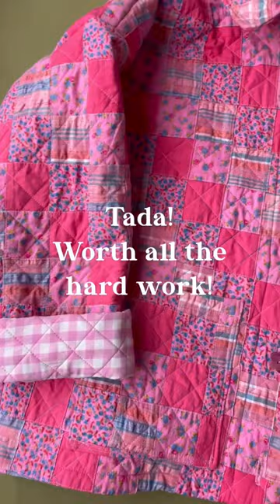Quilted Jacket Ilford Jacket by Paige Joanna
Hey guys! Here I show a sped up version of my quilted jacket!